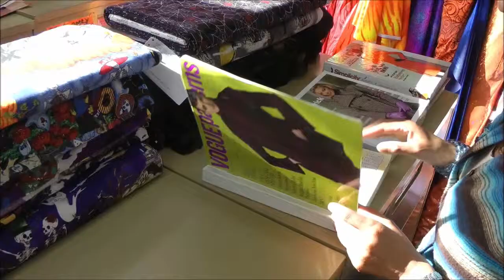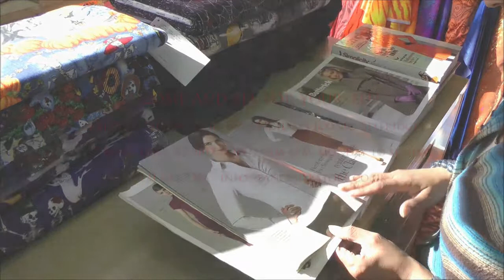Experience Fashion and Dressmaking Fabrics by The Fancy Silk Store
Sumptuous fabrics abound in this glossy promotional video for premier UK fabric retailer The Fancy SIlk Store in Central Birmingham. Video by Ian Kennedy, friendlycreatives.co.uk. Come and visit the Fancy Silk Store at 27 Moat Lane (opposite the iconic Selfridges store), Birmingham B5 5BD from 9am-6pm any day of the week, or call or email . Full website by Friendly Creatives at fancysilkstore.co.uk.